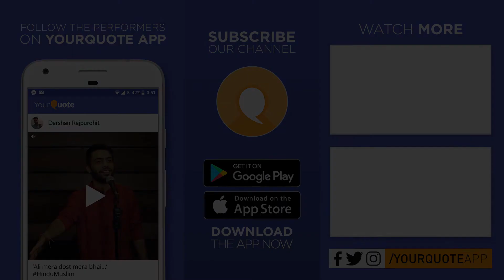'Kab Hum Bade Ho Gaye' & More by Taranbeer Singh | Hindi Poetry | YQ - JDMC (Open Mic 1)